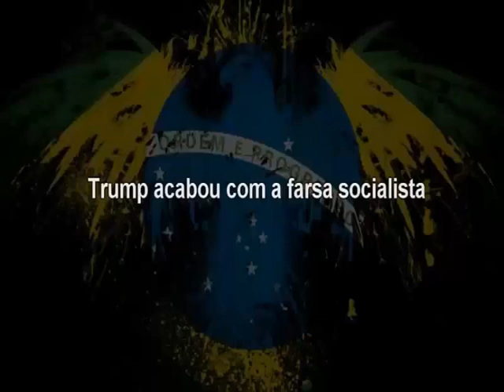Trump esclarece e arrasa com o Comunismo e o Socialismo